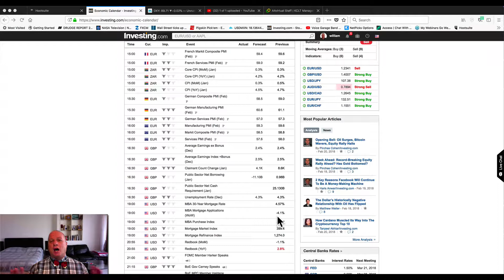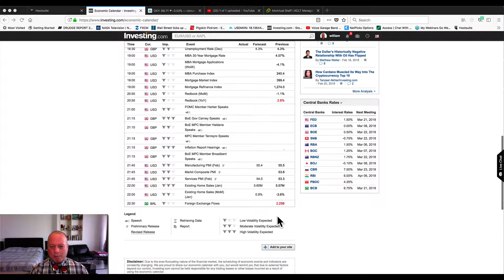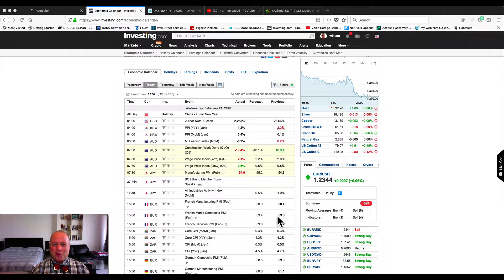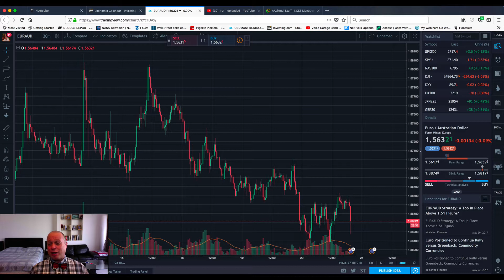Tradingwithbill.com February 21st, 2018